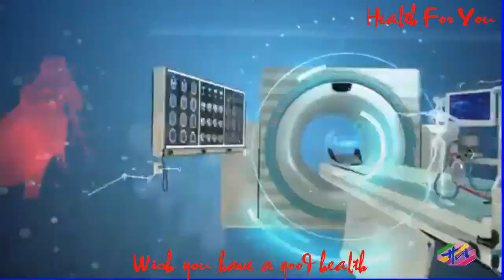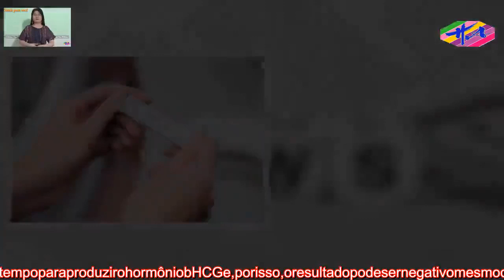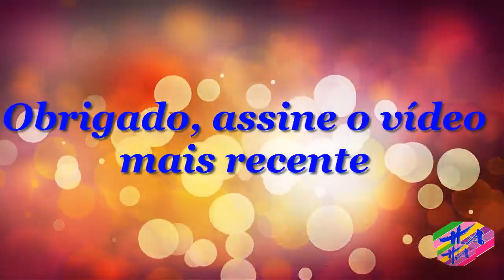Saúde 3 - Porqueotestedegravidezpodedarnegativomesmoestandográvida